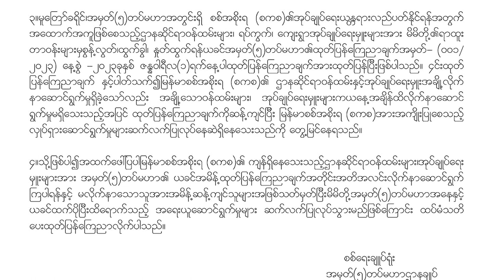တိုင်းရင်းသားဘာသ သတင်းအစီအစဉ် - ( ၁၄ - ၈ - ၂၀၂၃ )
လျှပ်စစ်ဓာတ်အားထုတ်လုပ်‌ရေးစီမံကိန်းတွေ ရပ်ဆိုင်းလိုက်ရတာကြောင့် လျှပ်စစ်လုံလောက်အောင်မပေးနိုင်တာလို့ စစ်ကောင်စီဥက္ကဋ္ဌက ပြောပါတယ်။

မုန်တိုင်းဒဏ်ခံခဲ့ရတဲ့ရခိုင်မှာ ဆန်မလောက်လို့ ပြည်မဆန် တင်သွင်းနေရပါတယ်။

ဖက်ဒရယ်ဒီမိုကရေစီနိုင်ငံထူထောင်ဖို့ စစ်တပ်မပါတဲ့ ပြည်ထောင်စု တပ်မတော်ဖွဲ့စည်းရမယ်လို့ KNU က ပြောဆိုလိုက်ပါတယ်။